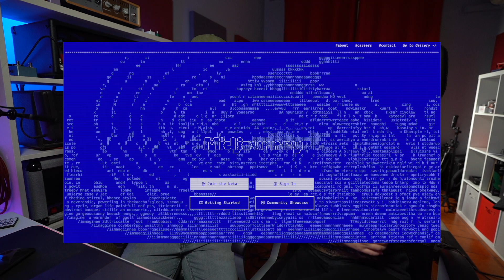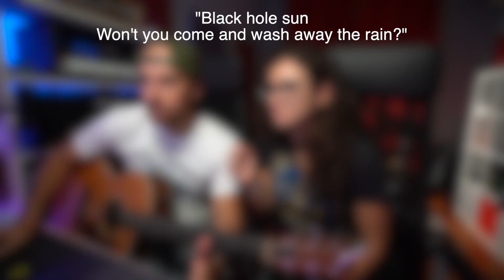Un COMPUTER che trasforma le canzoni in QUADRI!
Guitars:
Gibson Flyng V 120th Anniversary
Gibson SG Standard Custom Shop
Gibson Les Paul 56 reissue
Gibson Les Paul Custom 2014
Gibson Les Paul standard 1988
Fender Stratocaster 64 Custom Shop
Fender Telecaster Custom 63 Custom Shop
PRS Custom 24 20th Anniversary
PRS SC245
ESP SV Standard

Amps Controlled by KHE ACS 4x4:
Marshall JTM45
Marshall SIlver Jubilee reiussue
EVH 5150III 50w
Fractal FM3

Cabs:
Marshall HW Greenback

Cables:
LabAudioTechnology Signature Series

Main Pedals:
Beetronics Vezzpa
Strymon Big SKy/Timeline/Mobius
BB Preamp Custom
TS9
MXR STudio Comp

Audio Interface:
UAD Arrow
Fractal FM3

Video Gear:
Sony A7III
Sony A6400
Manfrotto tripod
Tamron Lens